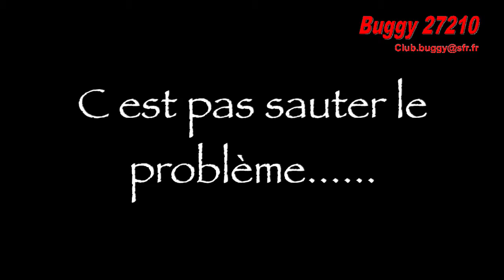guillaume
les cascades en buggy thermique 1/8e de Guillaume